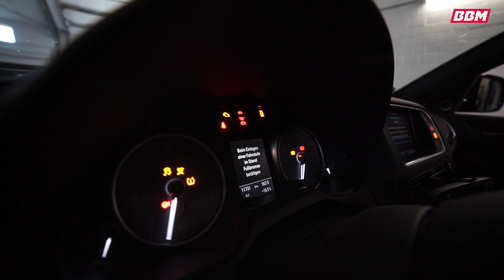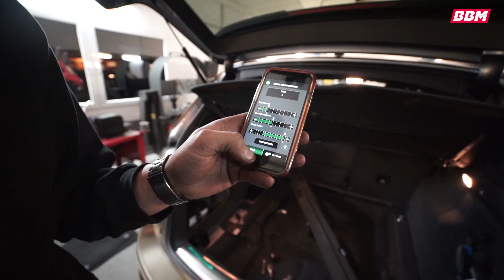Audi SQ5 Sound Aktiv System Soundmodul by BBM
Active Sound System | Audi SQ5 | Aktiv Sound System | Exhaust | KW GEwindefedern | BBM

Durch Björn´s Leidenschaft zu Audi, haben wir hier mal wieder einen Audi bei uns zu Gast. Diesesmal ein Audi SQ5 mit dem 3.0TDI Biturbo. Verbaut haben wir hier die KW Gewindefedern und ein Aktiv Soundmodul für die serienmässige Abgasanlage mit Soundmodulator.

✚✚ Schaut bei unseren Partnern vorbei!!!